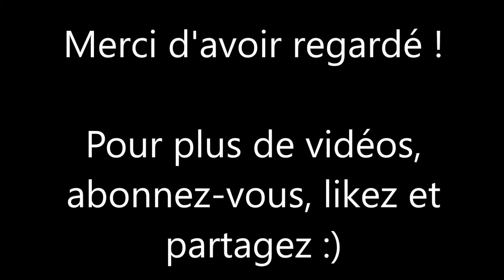Fallout London - Les 10 Mariner Beacons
Cette vidéo consacrée à Fallout London vous dévoile l'emplacement des 10 Mariner Beacons.

- 0:00 : Mariner Beacon 1
- 0:15 : Mariner Beacon 2
- 0:35 : Mariner Beacon 3
- 0:52 : Mariner Beacon 4
- 1:11 : Mariner Beacon 5
- 1:30 : Mariner Beacon 6
- 1:53 : Mariner Beacon 7
- 2:12 : Mariner Beacon 8
- 2:33 : Mariner Beacon 9
- 2:55 : Mariner Beacon 10